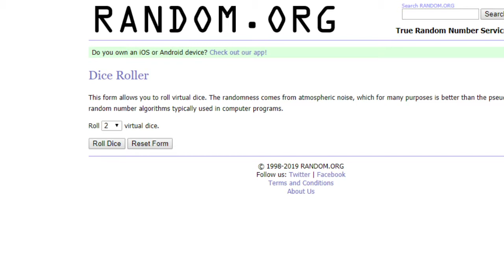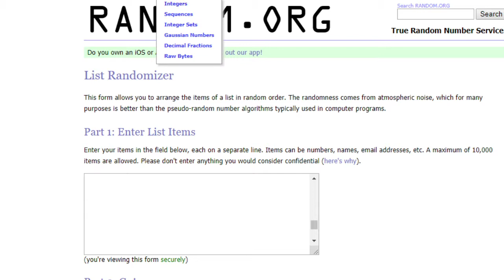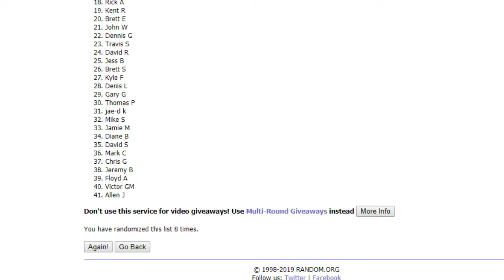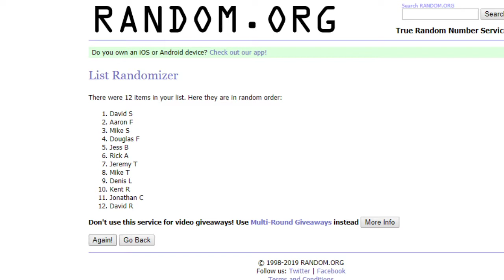$$$$ 2019 October Loyalty Program CASH GIVEAWAY $$$$